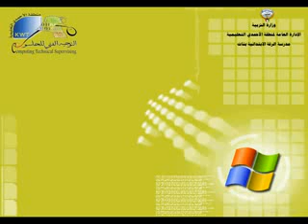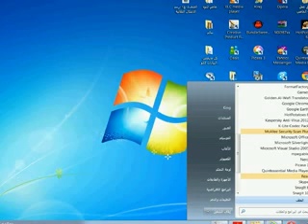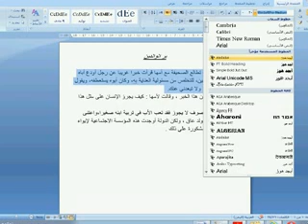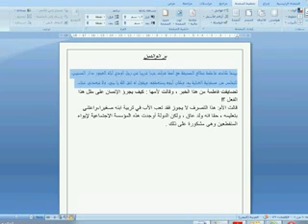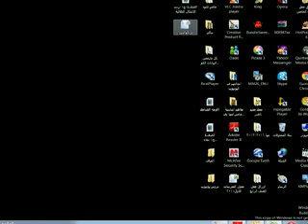grade4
الصف الرابع , فصل دراسي أول , برنامج معالج النصوص ,ورقة عمل 1  ,مفاهيم أساسية